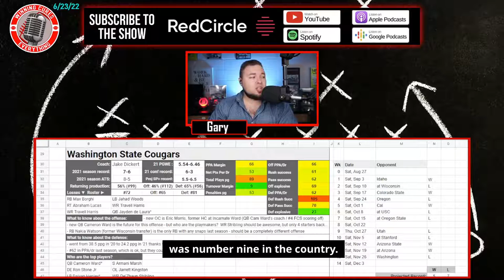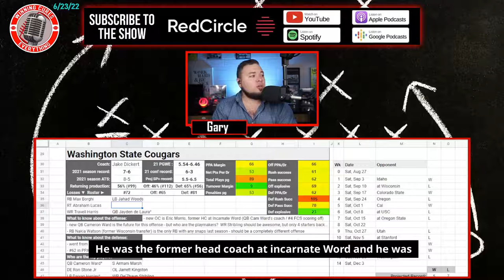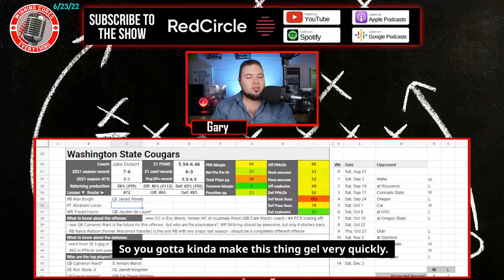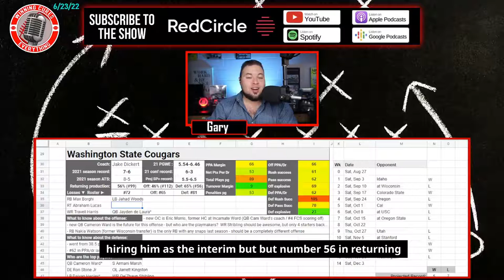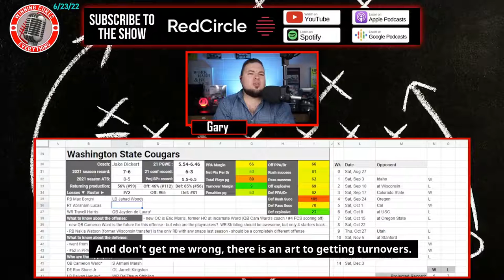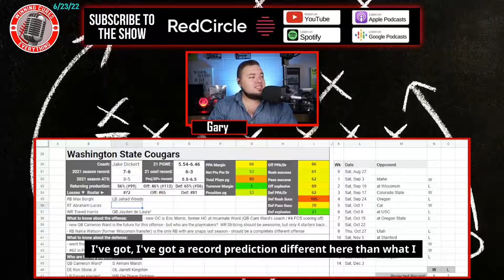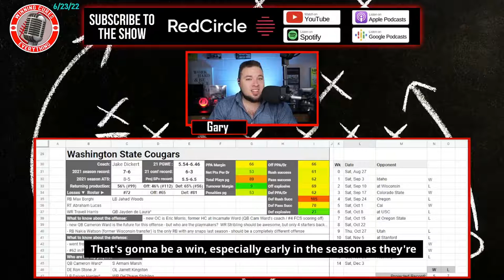Washington State Cougars Football Predictions & Preview 2022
Gary gives a quick preview & his predictions for the Washington State Cougars 2022 football season, whether they will go over the win total, record prediction, keys to the season and more!